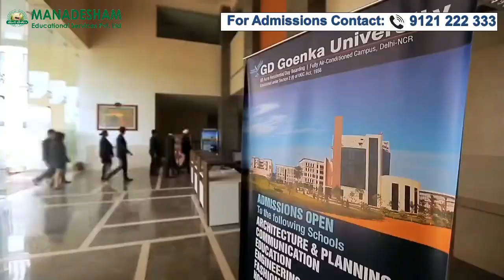The premier university for B.Sc Agriculture in India - GD Goenka University, Delhi NCR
At G D Goenka University, we offer a 4-year Bsc Agriculture degree course that operates full-time. We have world-class teaching professionals that have profound knowledge of Agriculture and other related subjects. Using various engaging teaching techniques, they will make the difficult topics and concepts easy to understand, making the subject interesting. If you wish to join the Bsc Agriculture course at G D Goenka, rest assured the programme will the door of opportunities wide before you to secure high-designated jobs at private and public sectors.